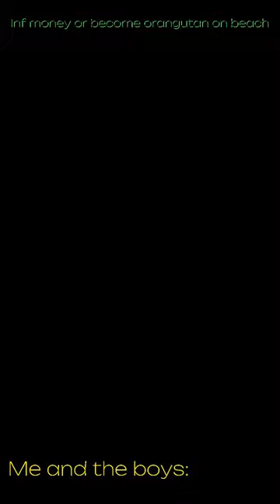Inf money or orangutan with the boys 🦧